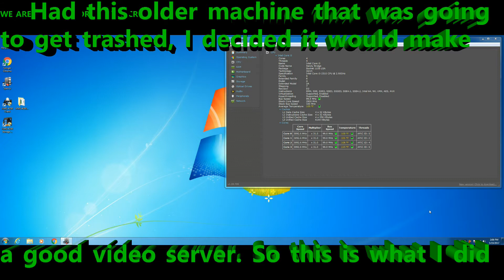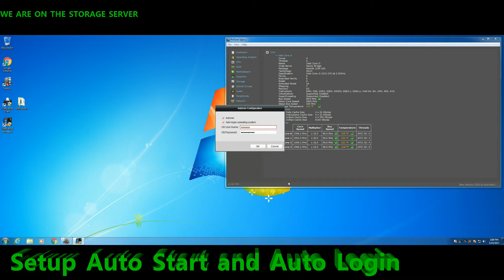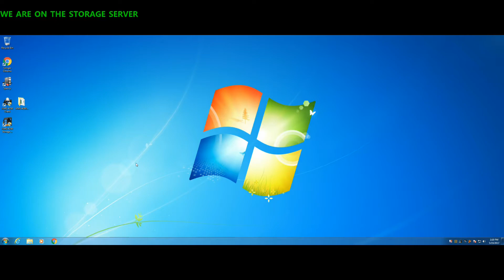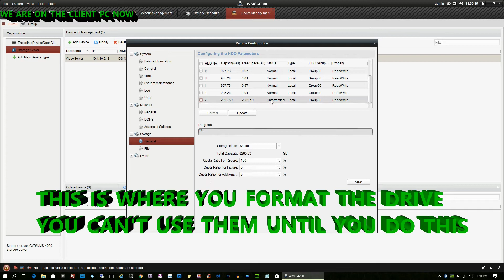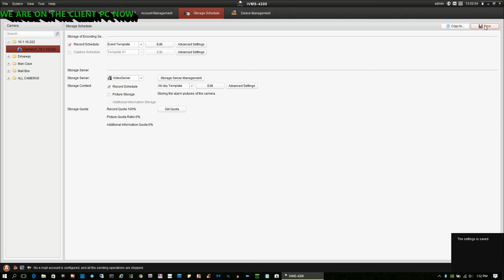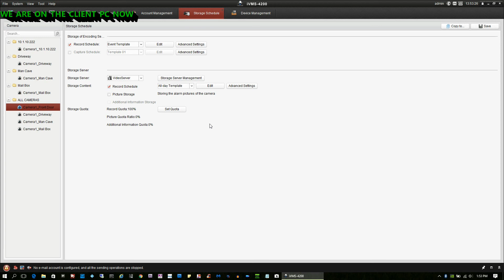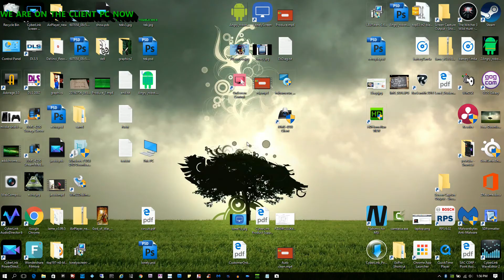Hikvision Storage Server setup on Dell i5 machine. Tutorial free NVR software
I had a older Dell box that was going to be tossed. I added some ram and HD's and loaded Hikvision storage server, Since I was only recording to an SD card before I was lucky to get a few days on it with 64gigs. I now have 6 TB and it should work for months without recording over. I will update later.